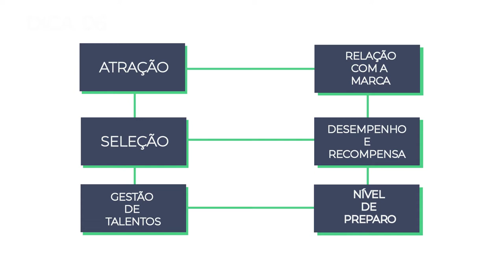Os diferenciais das organizações de desempenho extraordinário - DICA 06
Os diferenciais das organizações de desempenho extraordinário